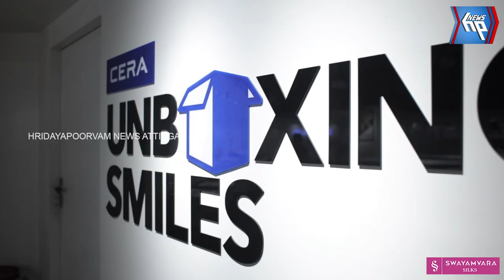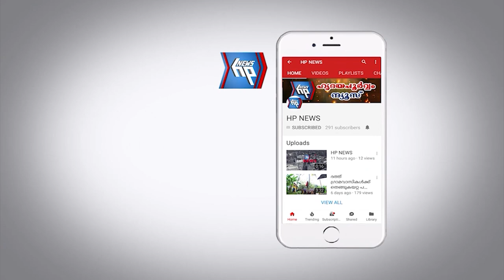സമ്മാനപ്പെരുമഴയുമായി 25ആം വാർഷികാഘോഷ നിറവിൽ വർക്കല കൈരളി ജുവലേഴ്സ്